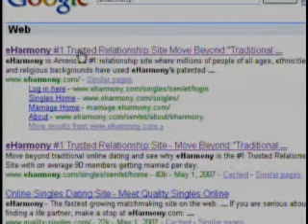True Knut love, Shiela Green style.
Sheila looks for love and finds it in the shape of that adorable - yet highly controversial - polar bear, Knut.